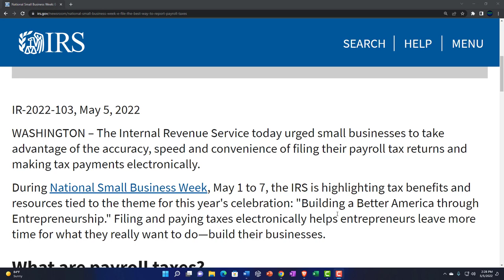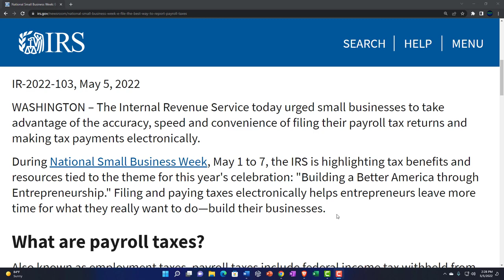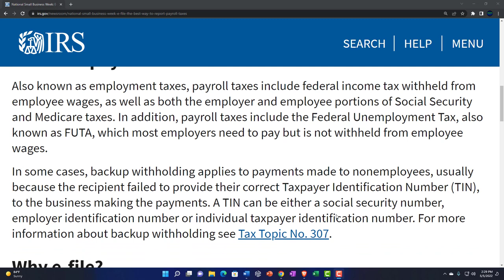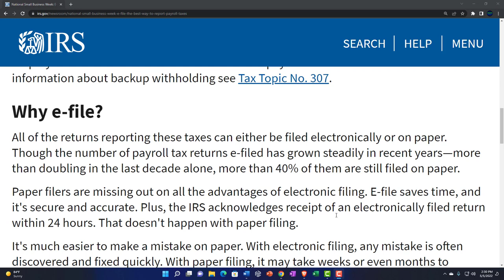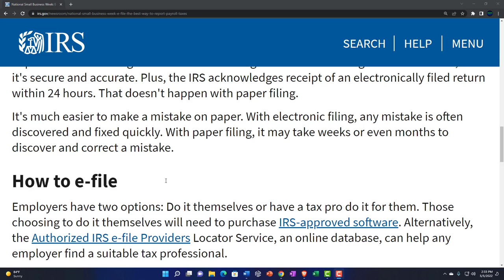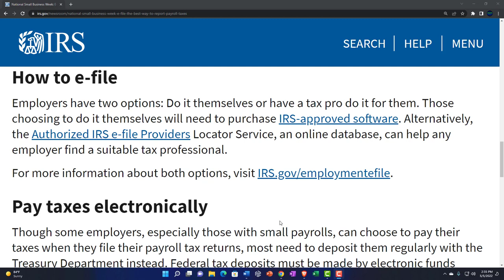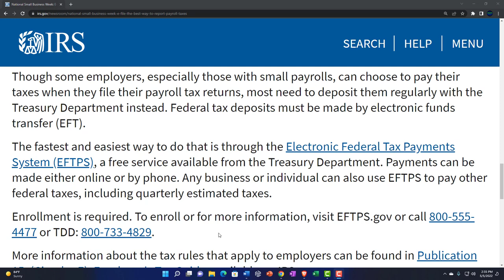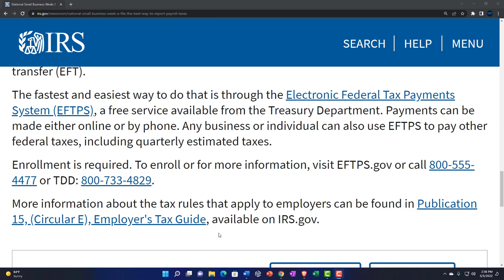National Small Business Week: E-file, the best way to report payroll taxes 155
National Small Business Week: E-file, the best way to report payroll taxes
The Internal Revenue Service today urged small businesses to take advantage of the accuracy, speed and convenience of filing their payroll tax returns and making tax payments electronically.

During National Small Business Week, May 1 to 7, the IRS is highlighting tax benefits and resources tied to the theme for this year's celebration: "Building a Better America through Entrepreneurship." Filing and paying taxes electronically helps entrepreneurs leave more time for what they really want to do—build their businesses.

What are payroll taxes?
Also known as employment taxes, payroll taxes include federal income tax withheld from employee wages, as well as both the employer and employee portions of Social Security and Medicare taxes. In addition, payroll taxes include the Federal Unemployment Tax, also known as FUTA, which most employers need to pay but is not withheld from employee wages.

In some cases, backup withholding applies to payments made to nonemployees, usually because the recipient failed to provide their correct Taxpayer Identification Number (TIN), to the business making the payments. A TIN can be either a social security number, employer identification number or individual taxpayer identification number. For more information about backup withholding see Tax Topic No. 307.

Why e-file?
All of the returns reporting these taxes can either be filed electronically or on paper. Though the number of payroll tax returns e-filed has grown steadily in recent years—more than doubling in the last decade alone, more than 40% of them are still filed on paper.

Paper filers are missing out on all the advantages of electronic filing. E-file saves time, and it's secure and accurate. Plus, the IRS acknowledges receipt of an electronically filed return within 24 hours. That doesn't happen with paper filing.

It's much easier to make a mistake on paper. With electronic filing, any mistake is often discovered and fixed quickly. With paper filing, it may take weeks or even months to discover and correct a mistake.

How to e-file
Employers have two options: Do it themselves or have a tax pro do it for them. Those choosing to do it themselves will need to purchase IRS-approved software. Alternatively, the Authorized IRS e-file Providers Locator Service, an online database, can help any employer find a suitable tax professional.

For more information about both options, visit IRS.gov/employmentefile.

Pay taxes electronically
Though some employers, especially those with small payrolls, can choose to pay their taxes when they file their payroll tax returns, most need to deposit them regularly with the Treasury Department instead. Federal tax deposits must be made by electronic funds transfer (EFT).

The fastest and easiest way to do that is through the Electronic Federal Tax Payments System (EFTPS), a free service available from the Treasury Department. Payments can be made either online or by phone. Any business or individual can also use EFTPS to pay other federal taxes, including quarterly estimated taxes.

More information about the tax rules that apply to employers can be found in Publication 15, (Circular E), Employer's Tax Guide, available on IRS.gov.